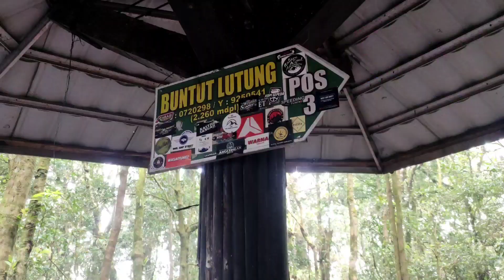Gn Gede via putri part 3. track yang kejam